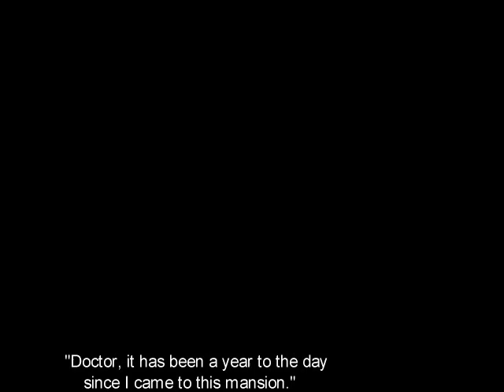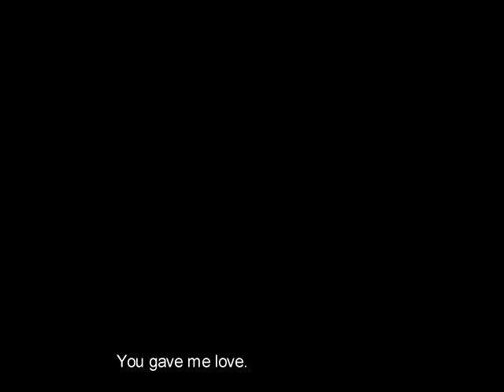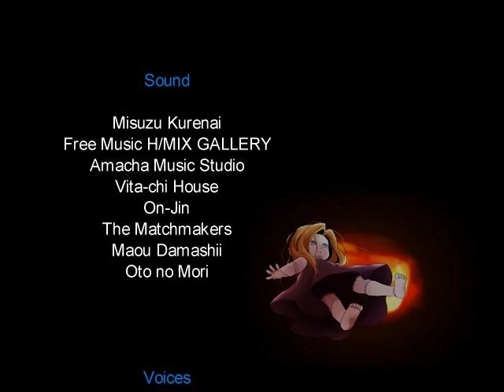มันอยู่ในสายเลือด... | Mad Father # 6 [Remastered] True Ending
การกลับมาของ Horror RPG ที่เป็นเหมือนผุ้บุกเบิก ยุคของเกม Horror RPG เมื่อสมัย 3-4 ปีก่อนหน้านี้ กับเกม Mad Father เรื่องราวของ Aya เด็กสาวคนหนึ่งแห่งตระกูล Drevis ที่พ่อของเธอเป็นนักวิทยาศาสตร์ ที่มีบ้านหลังใหญ่ราวคฤหาสน์ ณ ที่แห่งหนึ่งในประเทศเยอรมัน ซึ่งเขาไม่ใช่นักวิทยาศาสตร์ธรรมดา แต่เป็นนักวิทยาศาสตร์ ที่คอยหาคนและสัตว์ มาทำการทดลองต่างๆนานามากมาย อย่างบ้าคลั่ง!! โดยที่ Aya ทำเป็นไม่รู้ไม่เห็นเหตุการณ์ใดใดทั้งสิ้น แล้ววันหนึ่ง คำสาปของสิ่งที่ถูกพ่อของเธอฆ่า ก็กลับมาแก้แค้นเขา และ Aya ต้องทำทุกวิถีทาง ไม่ให้พ่อของเขาถูกฆ่าให้ได้ เพราะเขาคือคนในครอบครัวคนเดียวที่เหลืออยู่แล้ว...

Mad Father Version 3.0 On Steam!!